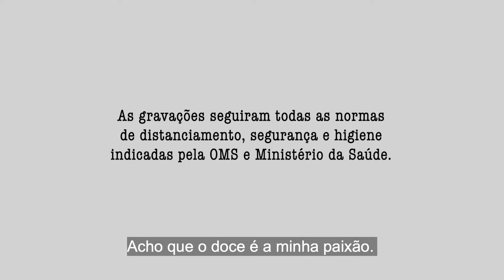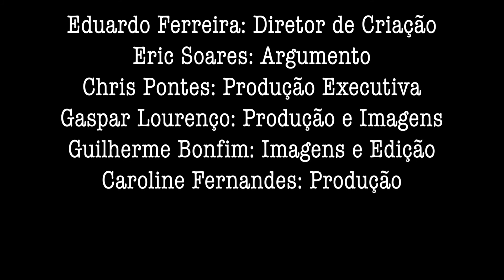Doc de Domingo - eps 03 - Sara Raquel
No terceiro episódio do Doc de Domingo apresentamos a história da @rackelsara, doceira e empreendedora da @maosdefadafeitocomamor.
Antes da quarentena Sara vendia seus doces na rua, sempre com muita alegria e amor, mas com o início da quarentena, precisou se reinventar para continuar vendendo-se doces.